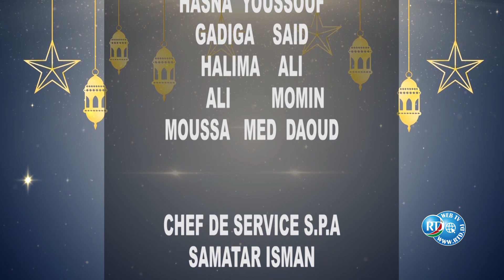Nassaalu wayna (Kah Arddem Ko) N0.21